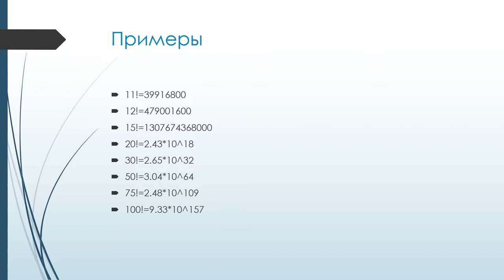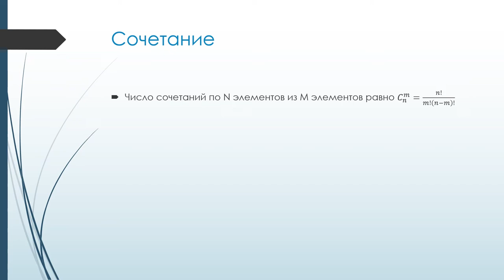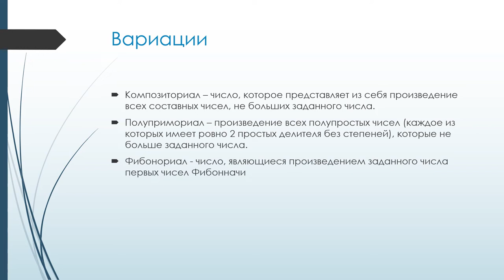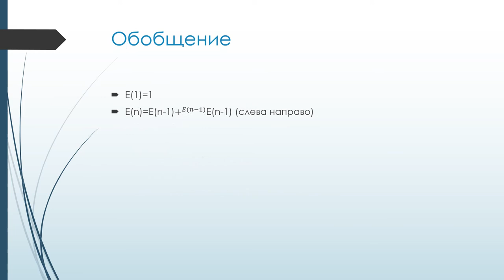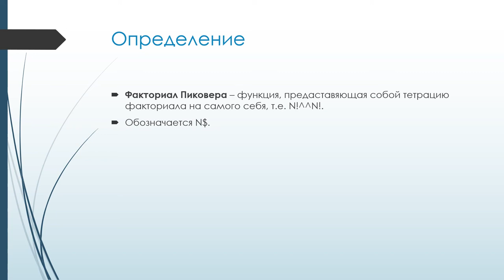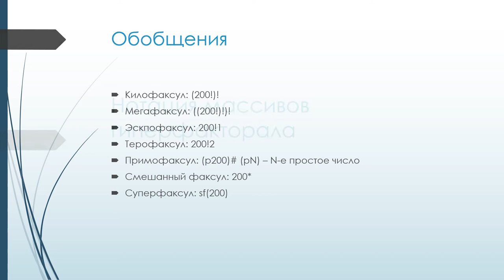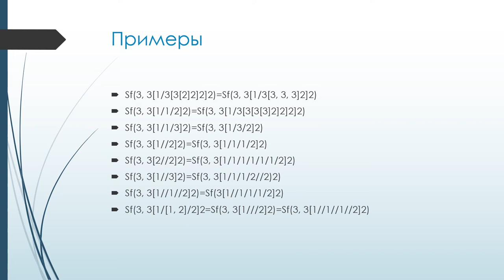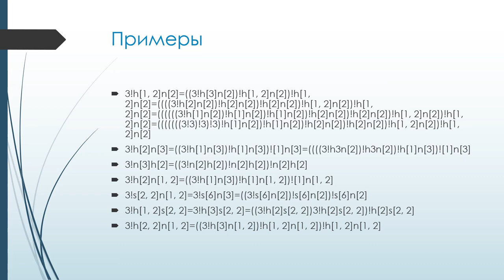Факториал и его генерации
В данном фильме показываются различные вариации факториала - произведения конкретного числа натуральных чисел. Здесь также присутствуют авторские концепции относительно некоторых разновидностей факториала.
P. S. Из соображений безопасности компания WildTangent приостановила свою работу. Возможно, в этот период я буду публиковать видео, не связанные с этой компанией.